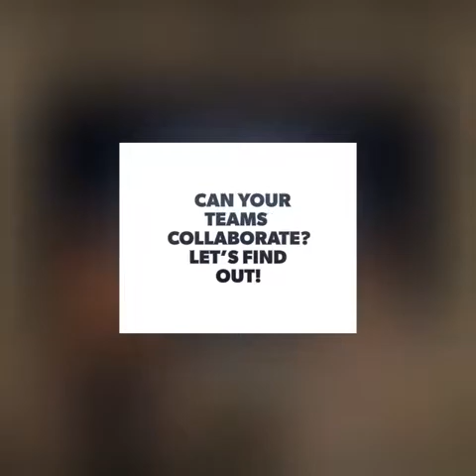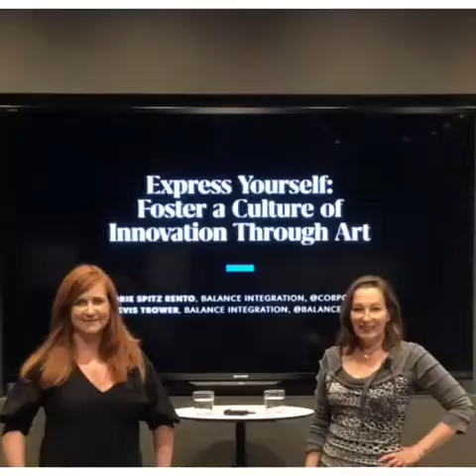Collaborative Paint (Fast Company Innovation Festival)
How good are your employees at collaborating? Put them to the paint test.